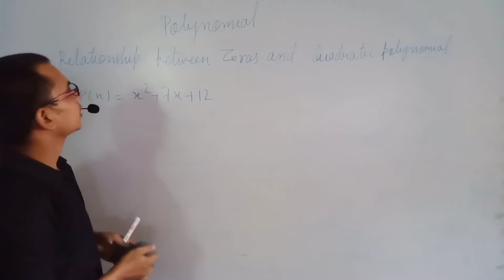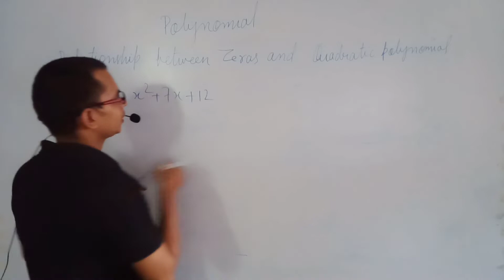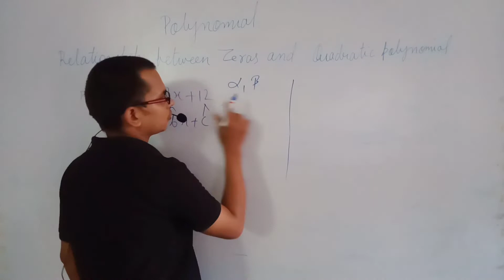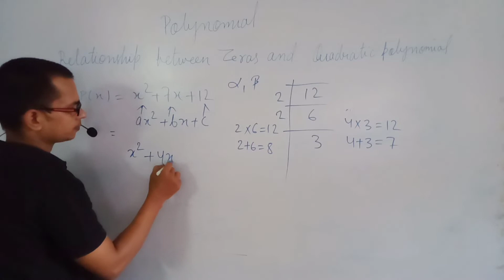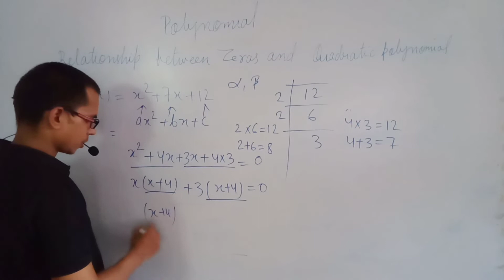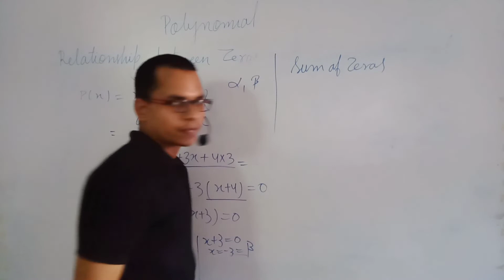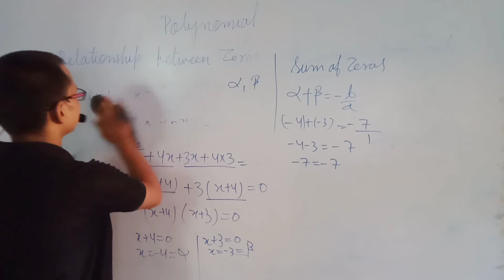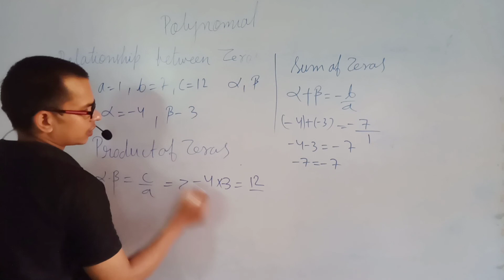Relationship between Zeroes and quadratic polynomial class10#eperiment10M#class10math